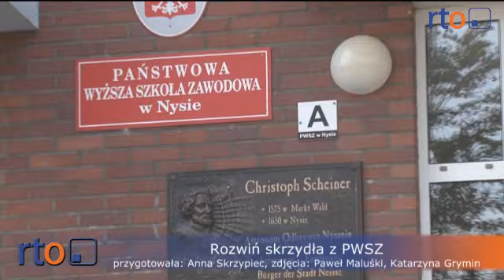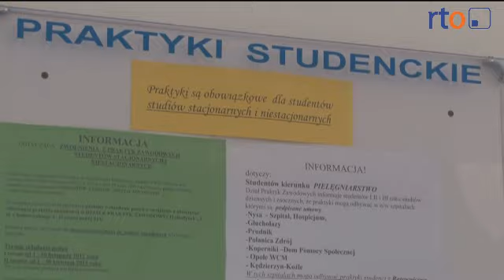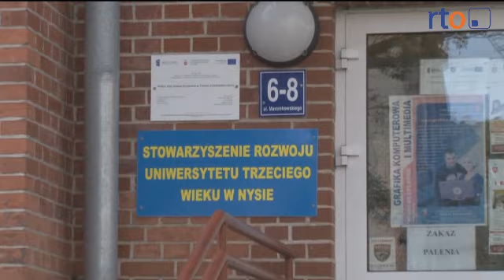Korepetycje na PWSZ